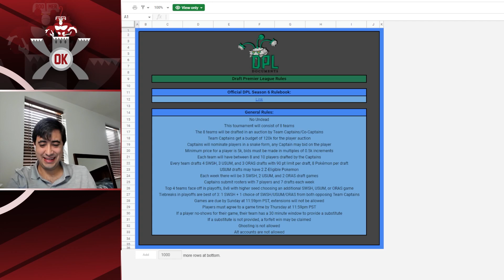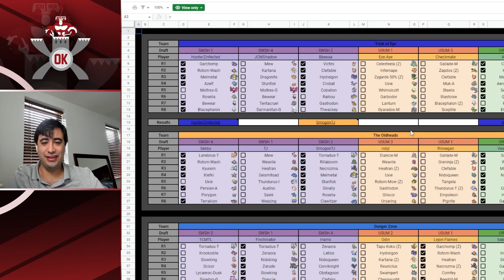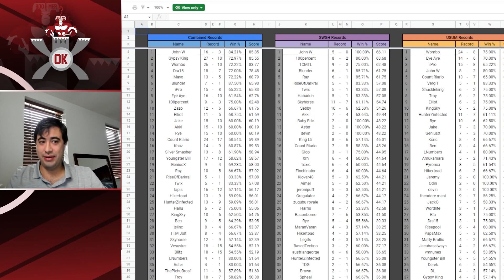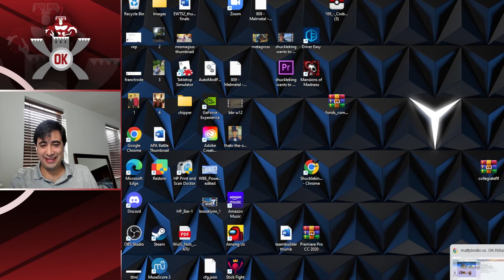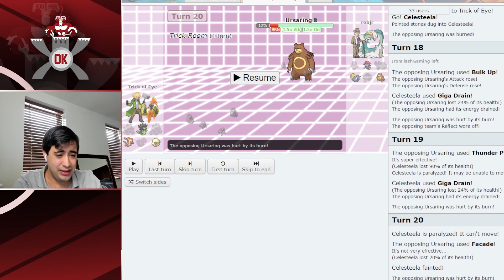DPL Game of the Week With Matty Brollic: Eye Aye vs Robjr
A new series for the channel, where me and a guest will look at, mock and live watch a chosen Draft Premier League game for the week. This week we have one of the most successful draft league players of all time, the BBBB Matty Brollic. Was a very fun time doing this with Matty, let me know who you want me to get on for future weeks!

Graphics by BeastGraphics

Series Overview 0:00
Guest Introduction 0:30
Matchup 1:45
Mock Battle Team Overview 3:04
Mock Battle vs Matty 9:52
Eye Aye vs Robjr live watch 21:18